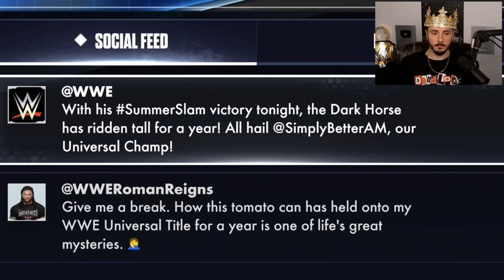WWE 2K24 MyRISE - Dominik Mysterio Saved My Career!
Today, I will be playing WWE 2K24 MyRISE! The Miz brings back Kane to take my Undisputed Universal Championship in a Casket Match, but Dominik Mysterio claims that he has a plan and has my back! I can't believe this happened!

WWE 2K24 is an upcoming professional wrestling sports video game in development by Visual Concepts and to be published by 2K. It will mark the tenth installment under the WWE 2K name and the twenty-fourth entry in the series overall based on WWE and is the successor to WWE 2K23.